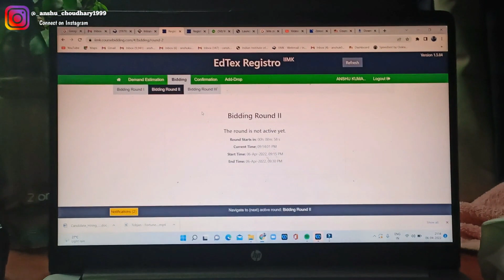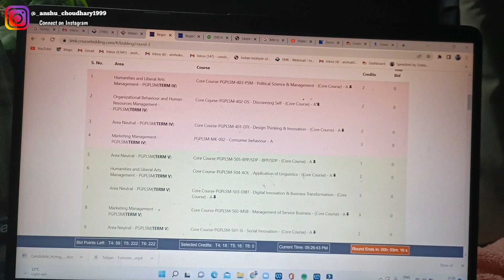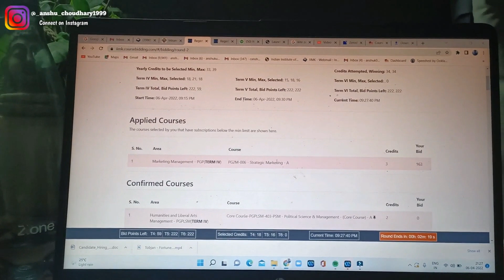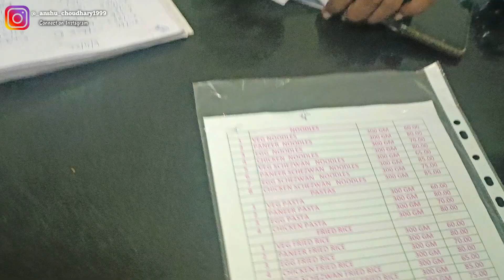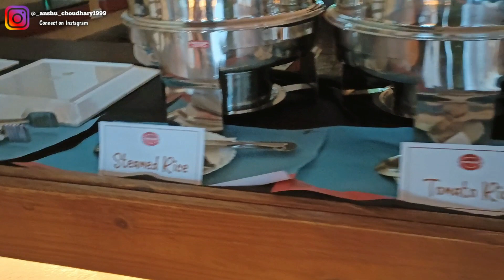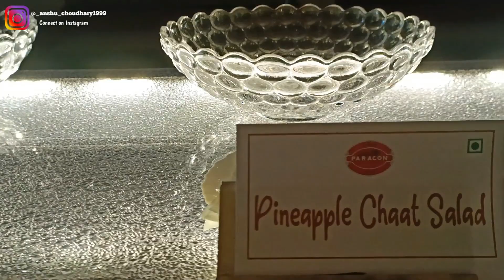2nd year elective bidding at IIM Kozhikode | CAT 2023 Motivation | PGP-LSM | IIM Convocation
Hello everyone, My name is Anshu Kumar Choudhary. I was born in Bihar and brought up in Odisha for my entire schooling. Though I had science in my intermediate, I switched to commerce during graduation as I had an inclination towards an MBA, so I did my B.Com. (H) from PGDAV College, University of Delhi (Batch of 2021) and then pursued an MBA from IIM Kozhikode as a fresher (Batch of 2023).
I started making content in June 2021 to help and inspire all the youth and aspirants to get their dream college through my vlogs, motivation, and my experience. My hobbies include teaching, singing songs, playing cricket & badminton, going to the gym regularly, and exploring/learning new things in life.
CREDITS:
Video Shoot on:- Oppo Reno 5 Pro 5G
Edited in:- Filmora software